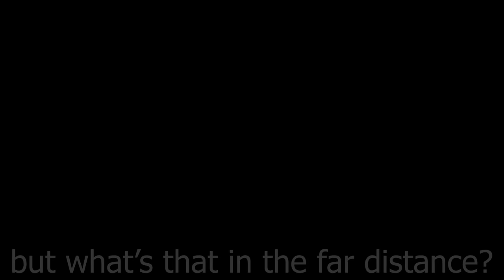PACIFIC SPECIAL - Carrier Fails & Wins! V17 | IL-2 1946 Crash Compilation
⬇Used Music & Policy⬇
404 Days of Christmas by Jobii
Realizations by EVA
⬇His soundcloud⬇